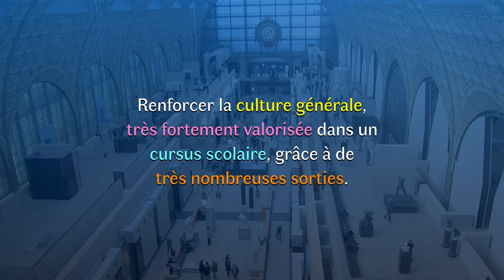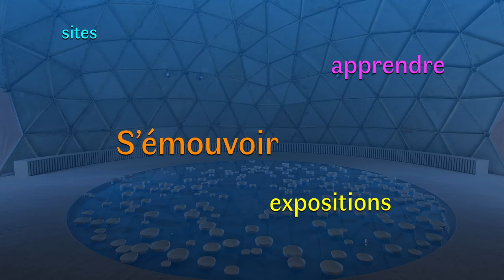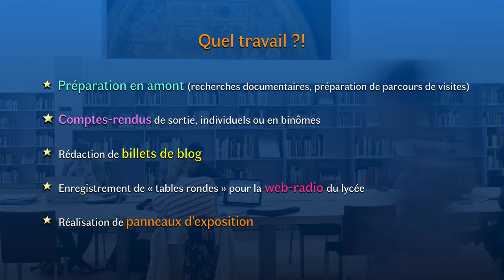Présentation de l'option Histoire des Arts du Lycée Honoré d'Urfé